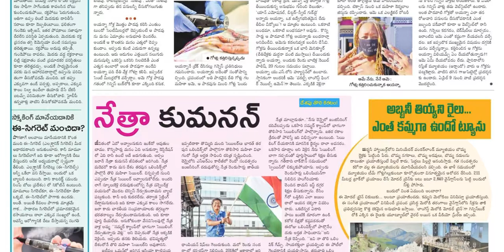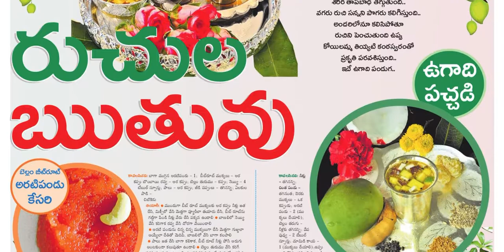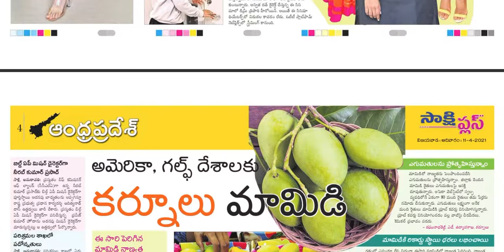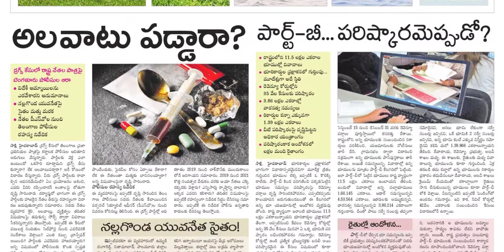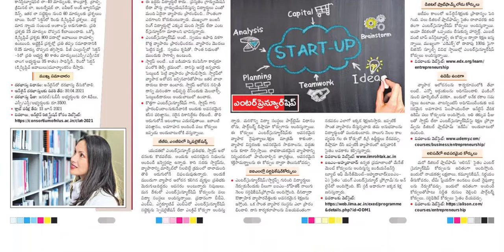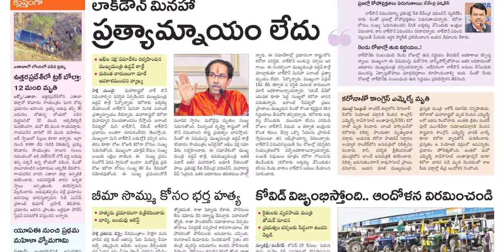SAKSHI PLUS 11 APRIL 2021 SUNDAY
IF YOU WANY ANY OTHER NEWS PAPERS PLEASE COMMENT I WILL UPLOAD DAILY

Telangana news
Ap news
Cricket news
Sports news
Cinema news
Bussines newspaper
Crime news
Chaduvu paper
Education newspaper
Eenadu antharyaami
Antharyami eenadu
Telugu antharyaami
Apprentice jobs
Vasundara paper
Eenadu vasundara
Eenadu karimnagar
Haaybujji paper
Prathiba
Eenadu pratibha newspaper
Prathiba paper
New intiatives by politicians
Telugu news
Gk questions